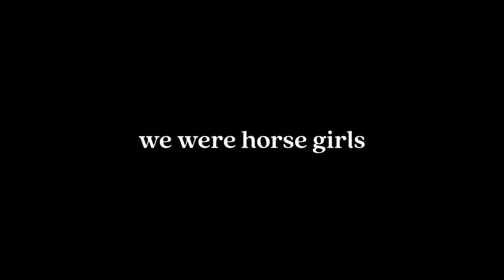060. Goodbye again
Gone but not forgotten. Well, gone for now, but not gone for good. And probably will be forgotten, though maybe not forever. Who's to say. If this delayed episode isn't evidence of needing a hiatus then I don't know what to tell you pal. See you in some amount of months from now.